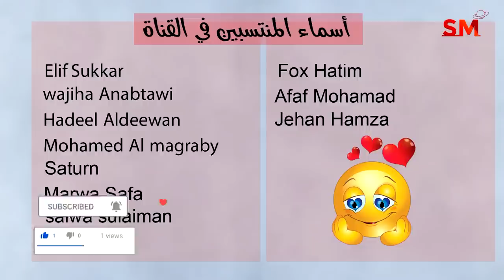انتقال الزهرة الى العذراء و تأثيرها على الأبراج يوم الإثنين 9 تشرين الأول أكتوبر 2023 سعيد مناع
شرح مهم للإنتقال . 0:40
الزوايا الفلكية . 4:44
التوقعات للأبراج و الطوالع . 8:48
 برج الحمل 9:08
 برج الثور 10:29
 برج الجوزاء 11:45
 برج السرطان 12:50
 برج الأسد 14:07
 برج العذراء 15:14
 برج الميزان 16:28
 برج العقرب 17:54
 برج القوس 18:47
 برج الجدي 20:03
 برج الدلو 21:27
 برج الحوت 22:53

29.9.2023 في الحمل 9:57 صباحاً الاستقبال  ( القمر بدر )
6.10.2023 في السرطان 1:47 بعد الظهر التربيع الأخير
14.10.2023 في الميزان 5:54 مساءً اجتماع  ( القمر هلال ) كسوف شمس
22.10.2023 في الجدي 3:29 صباحاً التربيع الأول
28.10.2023 في الثور 8:23 مساءً الاستقبال  ( القمر بدر ) خسوف قمر

- خلال الايام التالية يبدأ خلو المسار في يوم وينتهي في اليوم التالي:

*12/10
*19/10
*23/10

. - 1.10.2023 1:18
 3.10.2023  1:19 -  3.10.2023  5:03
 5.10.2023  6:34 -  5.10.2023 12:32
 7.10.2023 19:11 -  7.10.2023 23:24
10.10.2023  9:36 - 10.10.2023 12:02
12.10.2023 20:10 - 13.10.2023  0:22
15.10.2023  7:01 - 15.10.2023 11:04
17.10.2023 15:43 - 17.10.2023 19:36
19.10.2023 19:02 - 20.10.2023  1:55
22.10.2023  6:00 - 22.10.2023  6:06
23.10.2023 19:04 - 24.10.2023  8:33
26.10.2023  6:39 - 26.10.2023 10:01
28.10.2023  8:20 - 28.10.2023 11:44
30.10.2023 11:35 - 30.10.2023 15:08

الثور                    1و2
الجوزاء              3و4و5
السرطان             5و6و7
الأسد                8و9و10
العذراء           10و11و12
الميزان           13و14و15
العقرب           15و16و17
القوس              18و19
الجدي              20و21
الدلو                22و23
الحوت             24و25
الحمل            26و27و28
الثور             28و29و30
الجوزاء           30و31

6و7و9و11و12و14و21و22و28و29

4و5و9و11و16و17و20و24و25و26و30و31